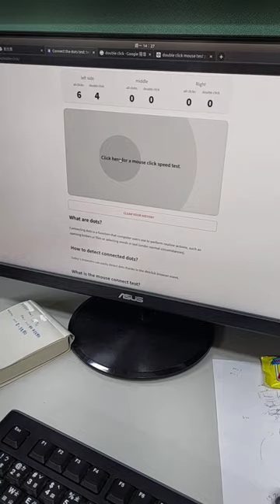g304 double click